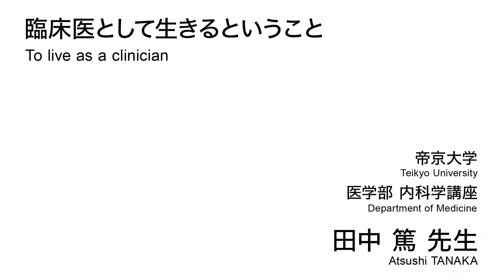臨床医として生きるということ／帝京大学 田中 篤 先生【夢ナビTALK】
田中 篤 先生のプレゼンテーションに興味を持ったら以下をチェック！
★田中 篤 先生の800字講義一覧
【C型肝炎の治療法はどうやって確立されたのか？】